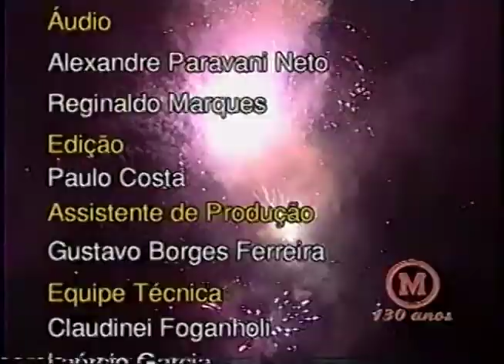Dia do Mackenzie 2000